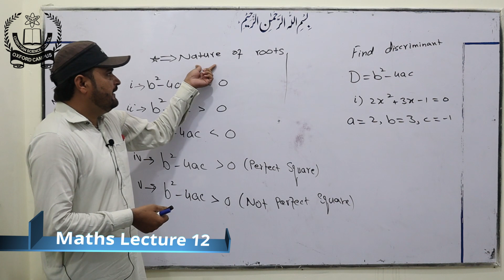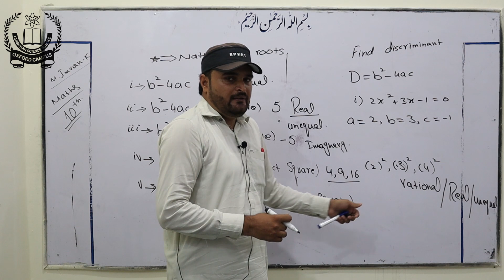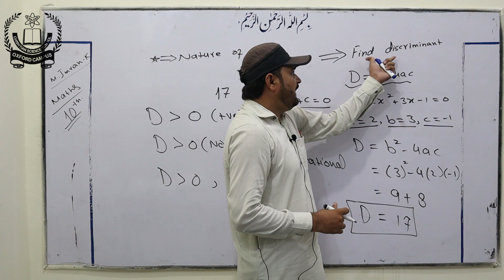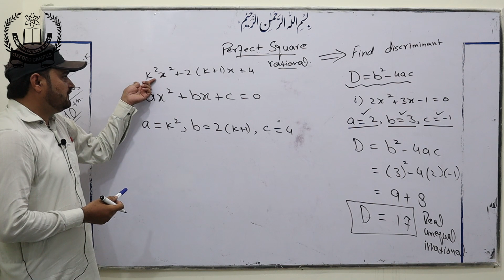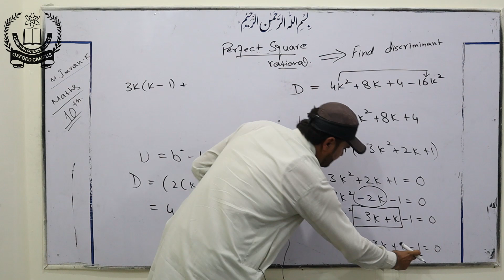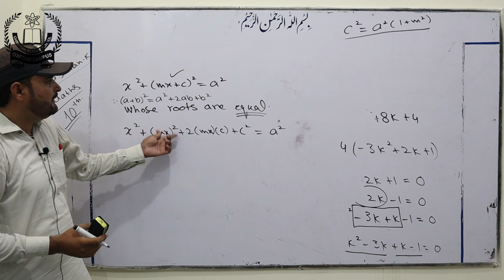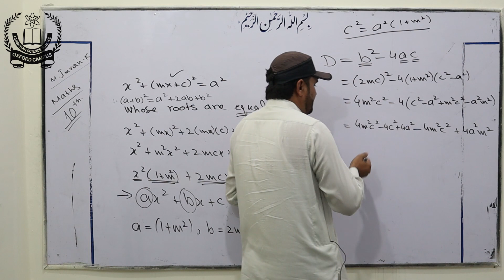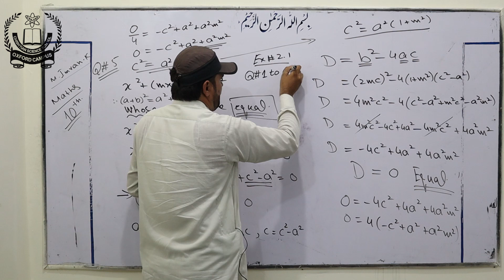CSS OXFORD & ZAHRA | Matric 10th Class | Mathematics Lecture 12